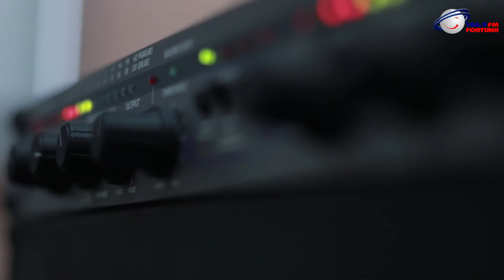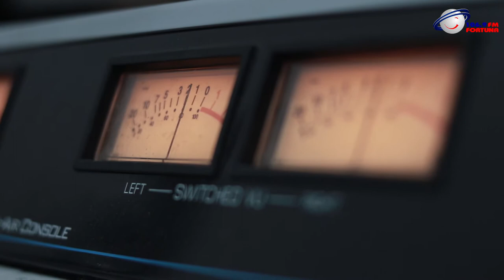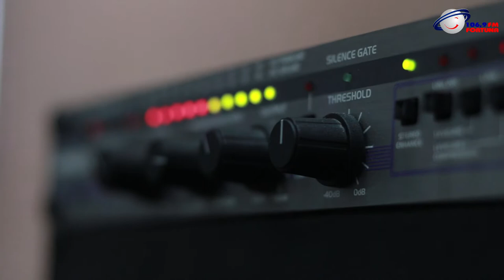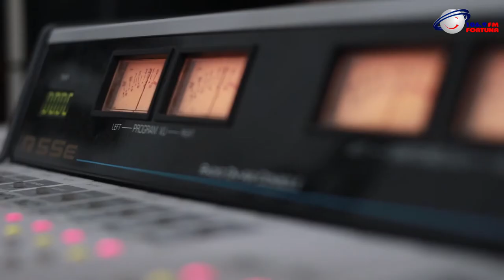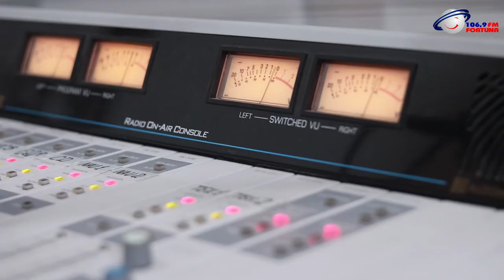Art FM - ბექა გოჩიაშვილი